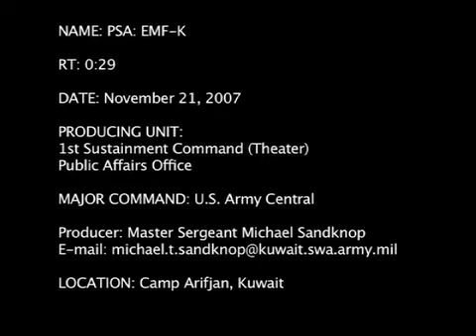MTF-K Commercial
One of the things I like about being a Combat Journalist is being to go anywhere and video tape anything. Part of this assignment was to go into an operating room during an actual operation.
The assignment was to do a 30 second commercial about MTF-K (Medical Task Force-Kuwait). The unit had provided me with an outline of a script highlighting different aspects of their mission. SSG Statum and SGM Greene had shot some video for it already. Then SGM and I headed back to complete the shots which included the operating room. Once we had all the shots, I began editing and I decidedly took the spot in a new direction. This commercial is currently being played by AFN channels all over the world. Additional Helicopter footage was provided by PFC Jake Marlin of the 50th PAD when he did a story about the Med-Evac pilots and the challenges of their mission. NOTE: While in the operating room we did all the same protocol as anyone else entering and carefully followed the instructions of the physician with us while taping.